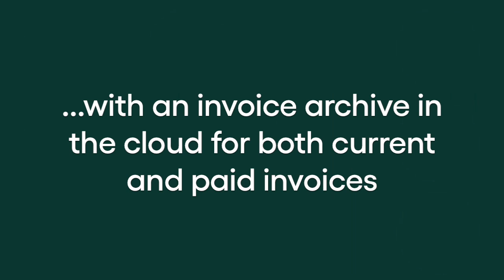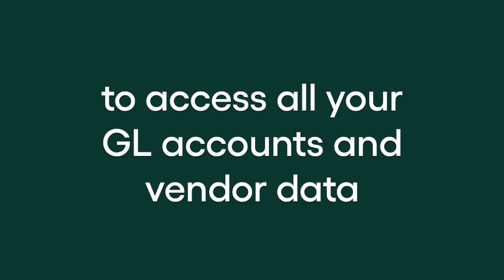Accounts Payable Automation for Manufacturing | Rillion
The manufacturing sector faces several obstacles when it comes to accounts payable processes. Accounts payable teams have to process significant volumes of invoices and spend considerable amounts of time entering invoice data,  matching them to purchase orders and goods receipts.

Automation can reduce the amount of manual work involved in managing invoices, including data entry, approval routing, and payment processing. This improves accuracy, reduces errors, and frees up staff to focus on more value-added tasks. Automation provides real-time visibility into the status of invoices, enabling better tracking and management of cash flow

Rillion offers AP automation in the Cloud with invoice processing, mobile approval workflows, complex PO matching and a searchable, time-stamped audit trail.

Eliminate manual data entry, reduce repetitive and time-consuming tasks and speed up your approval workflow. Avoid late payments and keep good relationships with suppliers.

A fully automated AP process can offer dramatic improvements. It lets the finance department focus on strategic tasks such as profitability analysis and increasing vendor loyalty.

Engineered from the ground up with accounts payable automation in mind, Rillion’s AP Automation boosts your investment in your ERP by giving your staff flexible approval workflows, automated invoice processing, automated PO matching and much more.

Invoice Data Capture
Whether invoices are received as paper or email formats, the data is captured quickly and efficiently. Manual data entry is not required and can be completely eliminated.

AP Workflow
Using an automated workflow and a central dashboard, Rillion provides automatic invoice reminders for PO and Non-PO invoices. Approvers can view and approve invoices on a laptop, on mobile, and in email without learning a new dashboard system.
• Have visibility into Accounts Payable balances and payment/approval status
• “Drag & Drop” approval workflows, ad hoc routing
• Approvals are made directly in email or on a mobile device

2 & 3-way PO matching
Rillion’s unique cascading engine matches invoices to purchase orders at the header or line level. In a “no match” situation, or if a non-PO invoice arrives, workflow takes over. Exceptions are flagged and the approver gets everything they need to reconcile.
• Invoices, purchase orders, and goods receipts are matched by the software
• Match items at both the header or line level, whether it is 50 lines or 500 lines
• Complete audit trail of approvals and communications become part of the transaction record

Recurring Invoices (or Contracts)
Recurring invoices are matched to account numbers or contracts, posted to the proper charge codes and approved for payment. Reminders are sent when a contract is about to expire. If required, expenses are split between different departments.
• Repeat invoices are matched to account numbers or contracts.
• Self-billing for contracts that do not have vendor invoices

Project Management
Rillion offers approval workflow based on project, automated account posting and monitoring.

Management of different entities
One user account can have access to many business entities and it’s easy to create new entities or susidiaries.

Multiple approvers
Many invoices are for large amounts and require the control and approval of several people. Unlimited users without user licensing costs.

Multiple locations
Manufacturers with many locations and different suppliers for services have to deal with recurring invoices and contracts. Rillion's contracts module automates service contracts and service contract invoices.